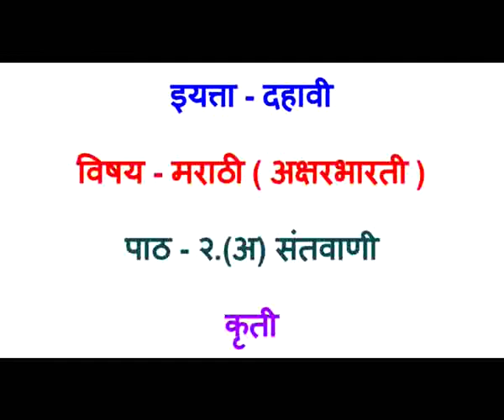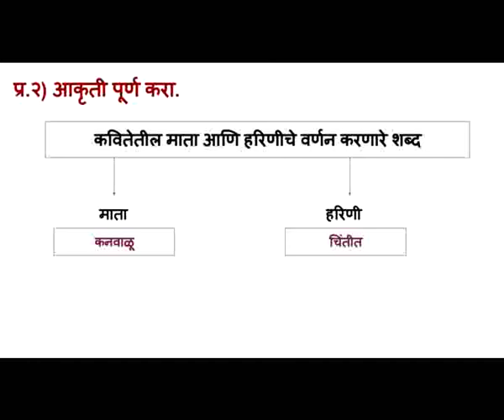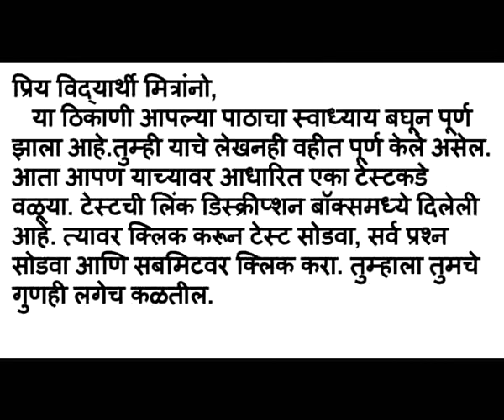10th Ankila mi das tuza exercise अंकिला मी दास तुझा स्वाध्याय कृती इयत्ता दहावी - अक्षरभारती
प्रस्तुत व्हिडीओमध्ये इयत्ता दहावी - अक्षरभारती अंकिला मी दास तुझा या अभंगाचा स्वाध्याय  (कृती ) स्पष्ट केलेला आहे. शिवाय यावर आधारित एक टेस्ट सुद्धा दिलेली आहे. विद्यार्थ्यांनी सरावासाठी टेस्ट सोडवावी.